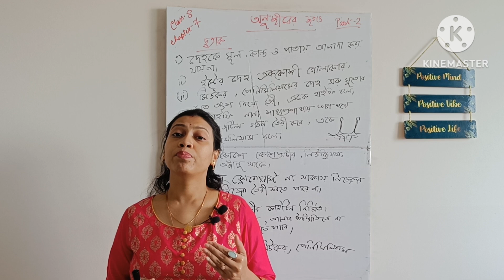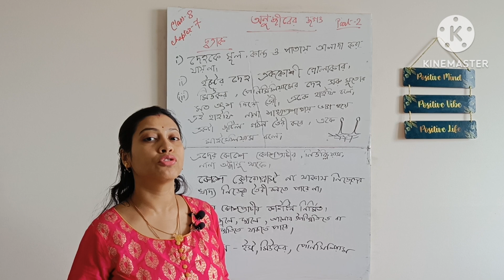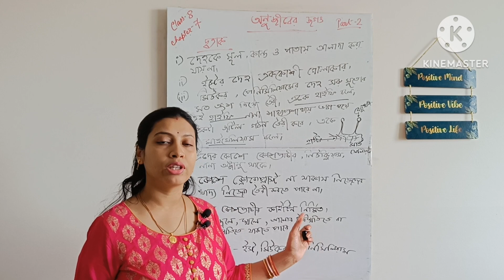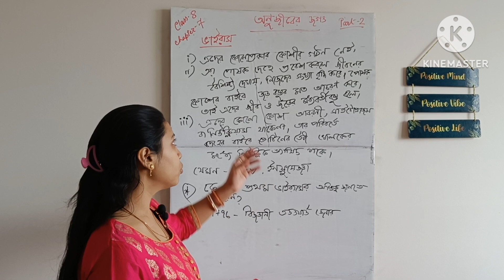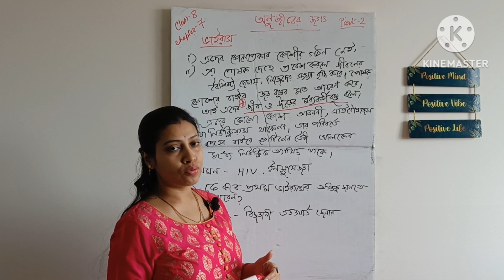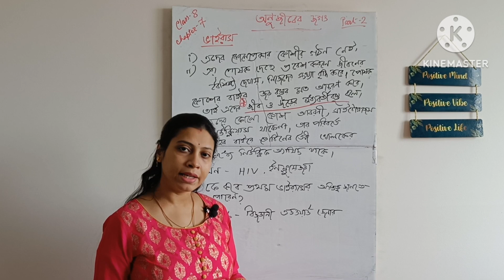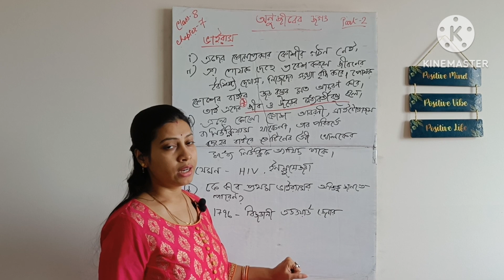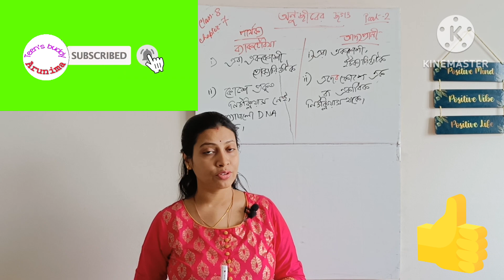অণুজীবের জগৎ part 2| Class 8|Chapter 7|Life Science|WBBSE| teen's buddy Arunima